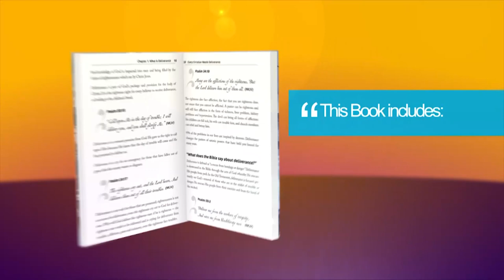EVEN PROPHETS NEED DELIVERANCE ll Deliverance Momemts with Apostle JB Makananisa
Apostle JB Makananisa locates a young man all the way from Zambia whom had cried that God must use him.

Upon the laying of hands, an evil spirit, identified as an idol of different altars, from both his father and mother's side, began to reveal why it had blocked its host; "He is a Great Prophet, I don't want him to dliver people".

The man of God, Apostle JB Makananisa showed this demon was blocking this young man despite how much of a prayer warrior he was.

All to the Glory of God, this idol was cast out in the name of Jesus Christ and Apostle JB Makananisa declared our brother Free.

Thank You Master Jesus; We Have the Grace - You Can't Stop Us!